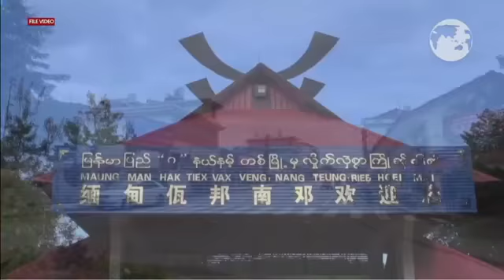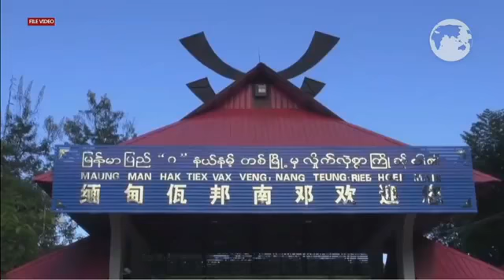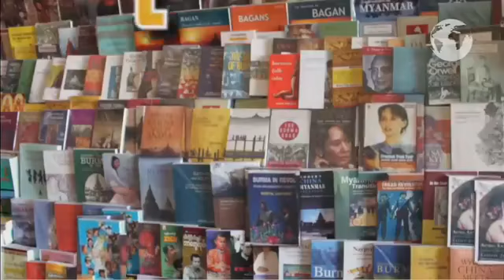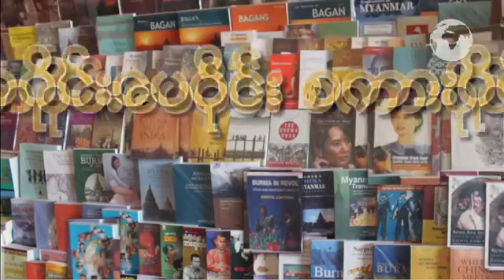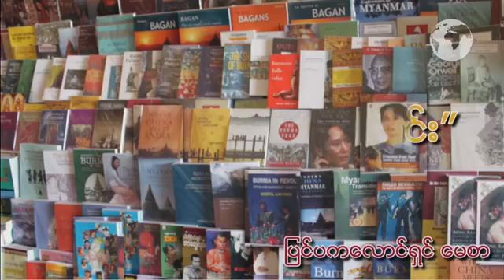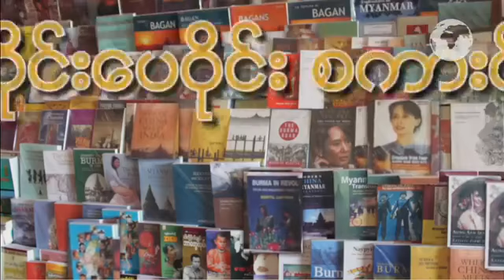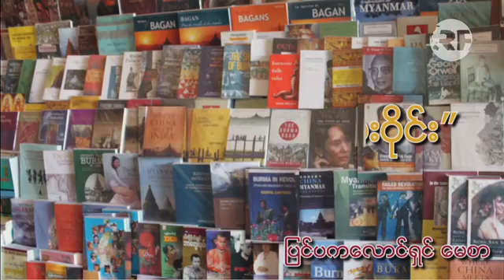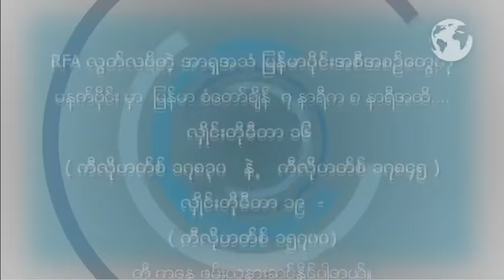RFA Burmese Program - March 14, 2018